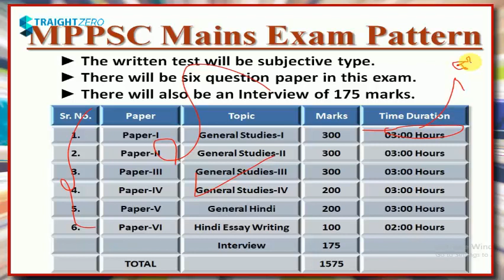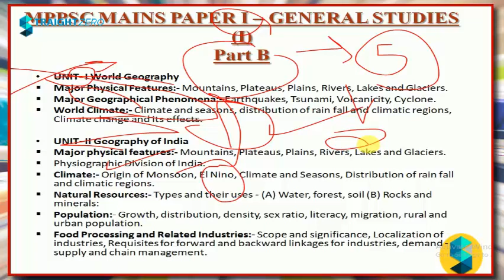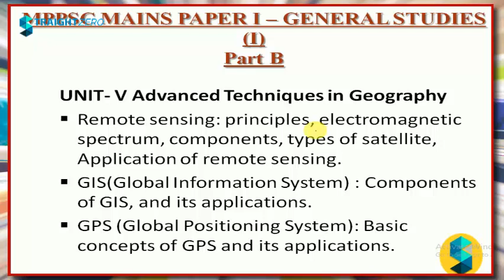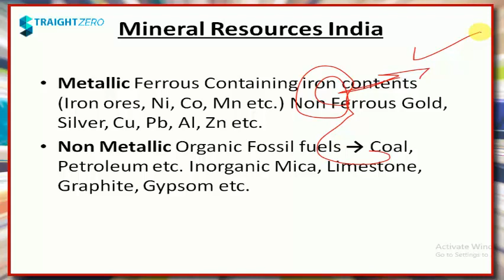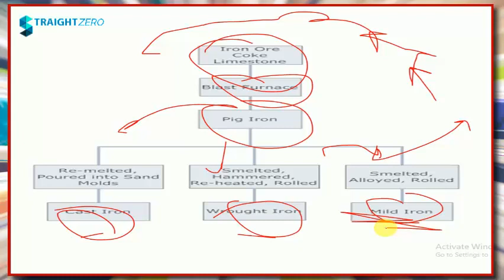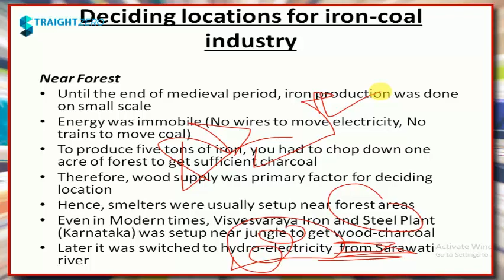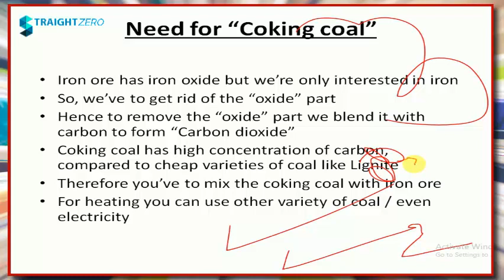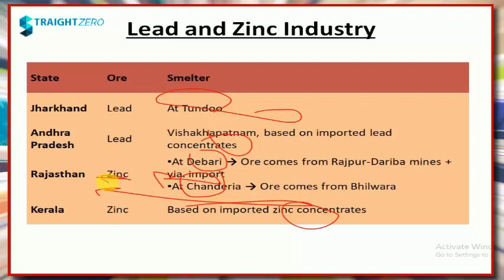MPPSC Mains GS1 - Part B - L29U02P16 - Indian Geography - Minerals in India - Part 01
Very Important lecture for both Prelims & Mains MPPSC Exam 2020.

StraightZero & Team